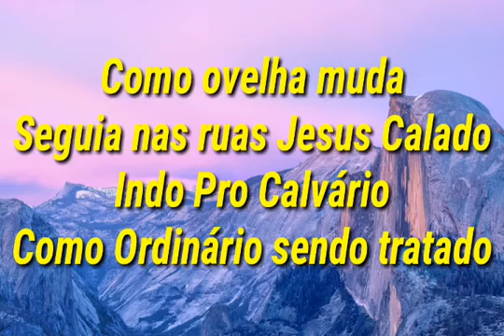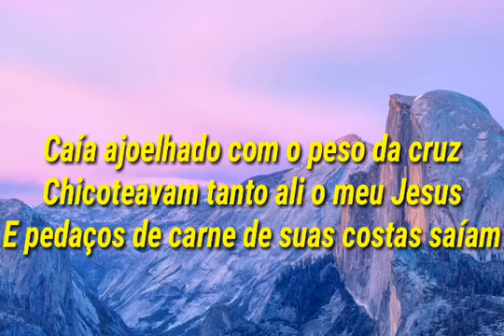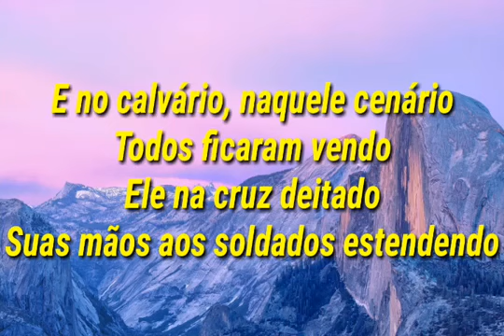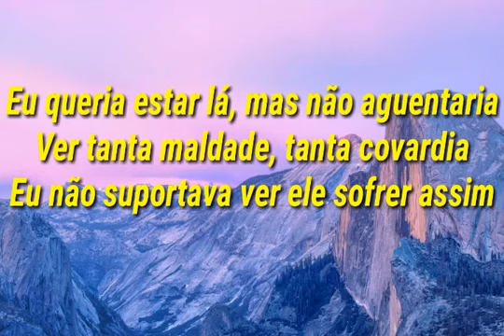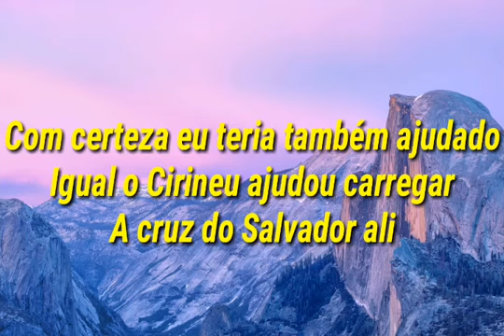Eita gloria e forte👆